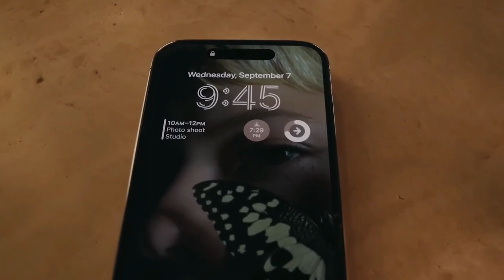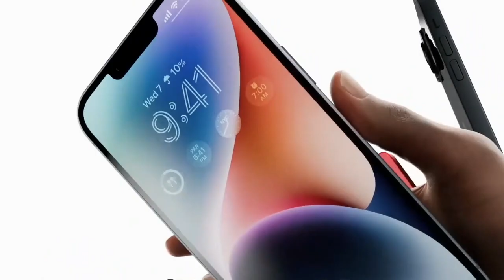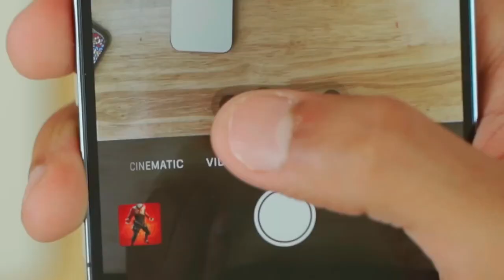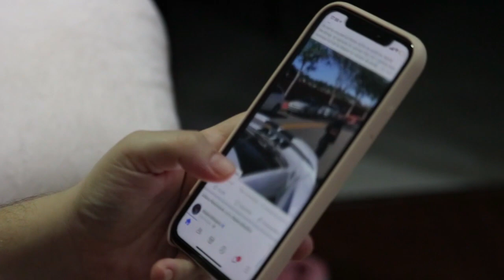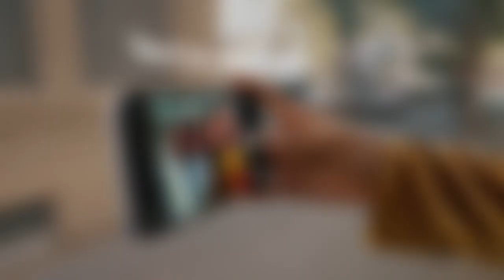El iPhone más ODIADO de todos: iPhone 14 Plus EL PEOR IPHONE 2023?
El iPhone 14 Plus es el iPhone más odiado de todos. Es grande, pesado y complicado de usar. ¿Por qué?

En esta opinión, te contamos todos los motivos por los que este teléfono es una pesadilla para los usuarios. Te explicamos por qué no podrás dejar de usarlo nunca, ¿y qué puedes hacer para solucionarlo?